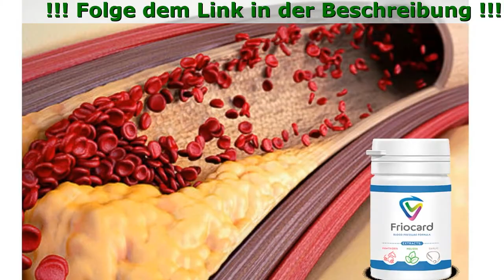Friocard Wirkung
Friocard - Kapseln zur Normalisierung des Blutdrucks in der warmen Jahreszeit
Nur 1 Kurs wird helfen:

- die Belastung auf das Herz, die Blutgefäße und das Atmungssystem während der Hitze zu reduzieren
- den Blutdruck sanft zu normalisieren
- den Blutfluss zum Gehirn zu verbessern

Friocard Kapseln - Natürliche Zusammensetzung zum Schutz vor Bluthochdruck

- Vitamin B6
Normalisiert den Blutdruck, verbessert den Blutfluss zum Gehirn, beruhigt das Nervensystem, erweitert die Blutgefäße
- Knoblauch
Verhindert die Bildung von Blutgerinnseln, stärkt die Wände der Blutgefäße, verhindert ihre Verstopfung, reduziert den Druck
- Crataegus laevigata
Reduziert den Blutdruck, lindert Reizbarkeit undMüdigkeit, reduziert die Häufigkeit von Arrhythmien
- Melissa officinalis
Beruhigt und verlangsamt die Atmung, normalisiert die Arbeit des Herz-Kreislauf-Systems

Friocard reduziert die Belastung auf das Herz und Kreislaufsystem normalisiert den Blutdruck ohne Stress für den Körper

- Der Schlaf normalisiert sich
- Es erscheint Fröhlichkeit und Energie
- Kurzatmigkeit und Herzschmerzen verschwinden
- Gedächtnis und Aufmerksamkeit werden besser
- Kopfschmerzen stören nicht
- Seh- und Hörvermögen verbessert sich
- Stress und nervöse Spannung verschwinden
- Die Libido erhöht

Kundenbewertungen über Friocard

Paul L.
Friocard hat mein Leben verändert. Früher hatte ich Probleme mit Blutdruck, nahm Schmerzmittel, blieb zu Hause und lag den ganzen Tag im Bett. Aber nach dem Kurs von Friocard normalisierte sich der Druck, sogar bei starker Hitze bleibt in Ordnung. Ich habe keine Angst mehr um meine Gesundheit und verbringe viel Zeit mit Freunden.

Boris V.
Ein gutes Mittel gegen Blutdruck, senkt ihn allmählich und sicher. Ich bemerkte eine interessante Wirkung von diesem Mittel. Mein Gedächtnis hat sich verbessert, ich bin besser im Denken geworden. Ich begann gut zu sehen, ein sehr interessanter Effekt.